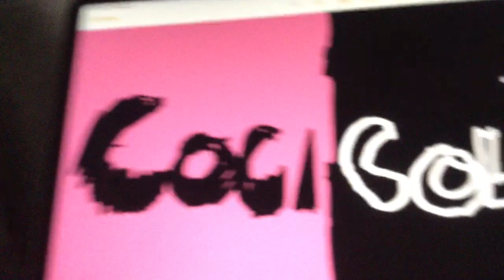April 5, 2023